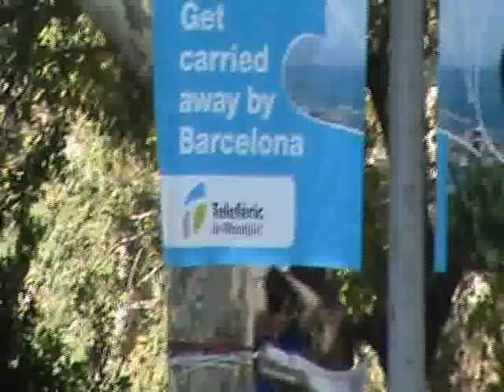DIADA - OFRENA AL MONUMENT DE RAFAEL DE CASANOVA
Ofrena al monument de Rafael de Casanova